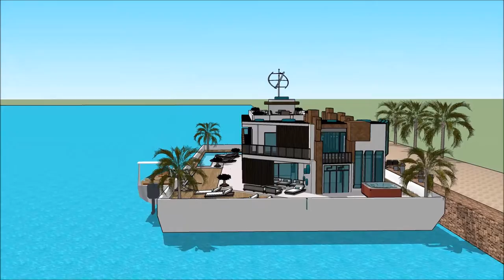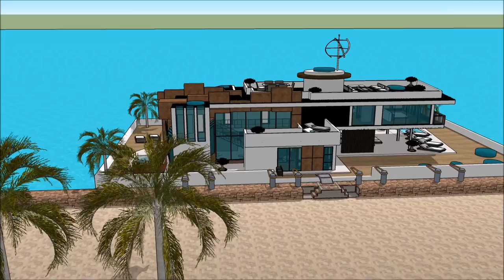เรือนแพ THAILAND YACHT SHOW 2018 PHUKET RENDEZVOUS Luxury Yachting Design Exhibition and expo yac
The houseboatzania launching an innovative high-end luxury yacht houseboat home design potentially as a display of exhibition of the เรือนแพ THAILAND YACHT SHOW 2018 PHUKET RENDEZVOUS  Luxury Yachting Design  Exhibition and expo  yac.

The collection of the Houseboatzania concept of เรือนแพ THAILAND YACHT SHOW 2018 PHUKET RENDEZVOUS  Luxury Yachting Design  Exhibition and expo  yac consists of high luxury and architectural art pieces in minimalism combined with living on the waterfront of the harbour of

The houseboat yacht design has the basis to sustain living with high standards and contemporary structural design at เรือนแพ THAILAND YACHT SHOW 2018 PHUKET RENDEZVOUS  Luxury Yachting Design  Exhibition and expo  yac with numerous of prospects for excessive living and celebrating the desire of life worldwide: